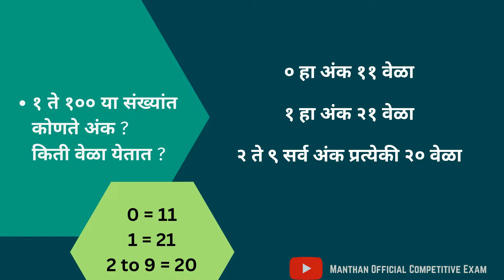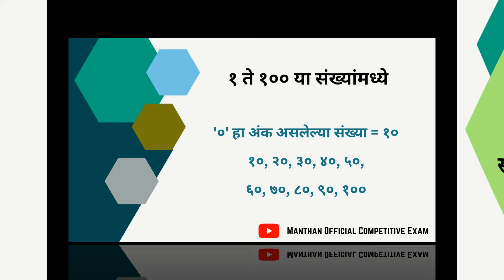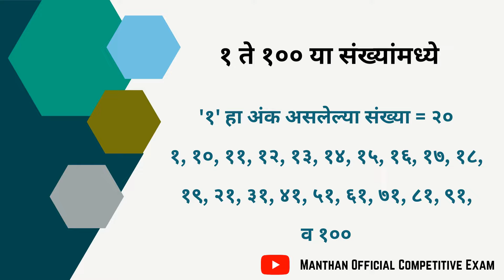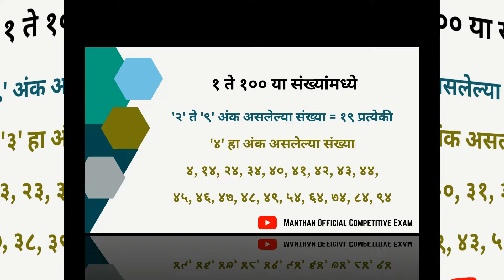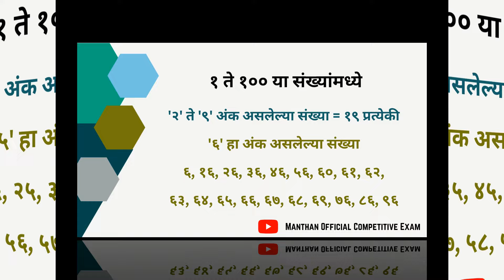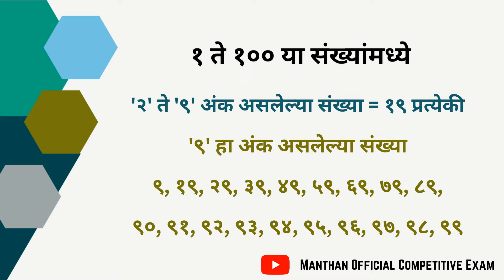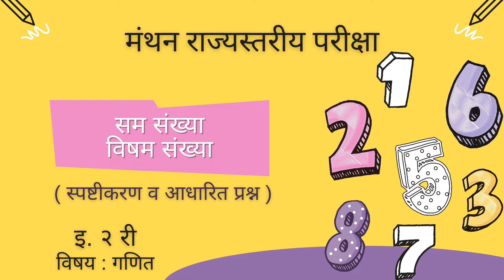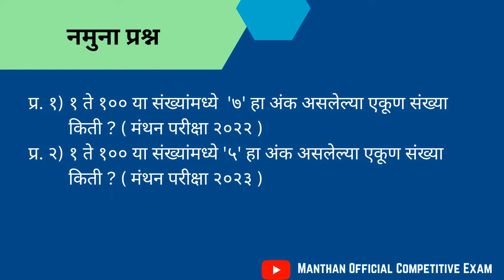१ ते १०० इ .२ री विषय गणित l मंथन परीक्षा 2nd Std